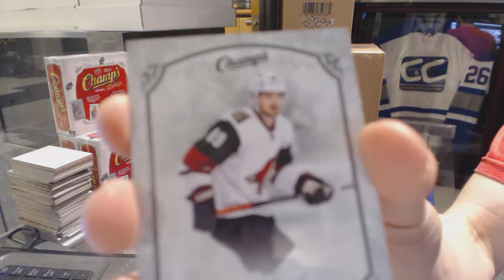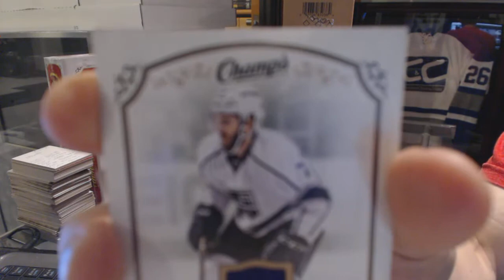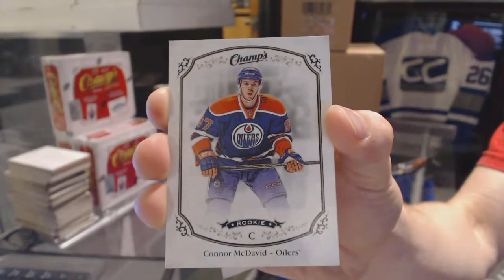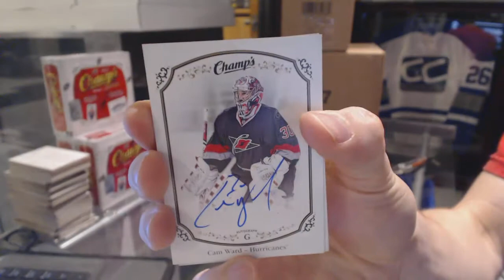JoeSpice1999's 15-16 Upper Deck Champs Hockey 3rd Box Break